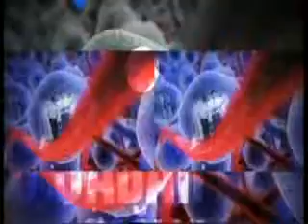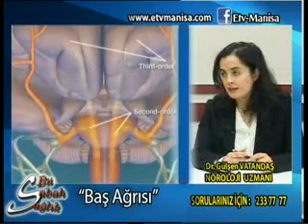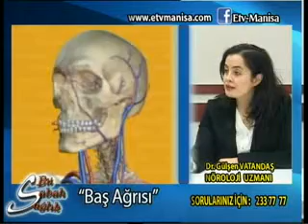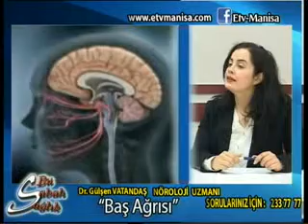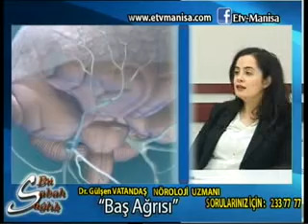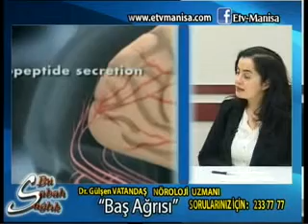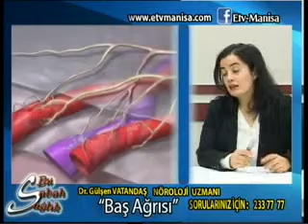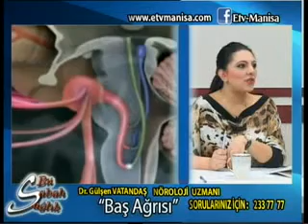Bu Sabah Sağlık - Baş Ağrıları